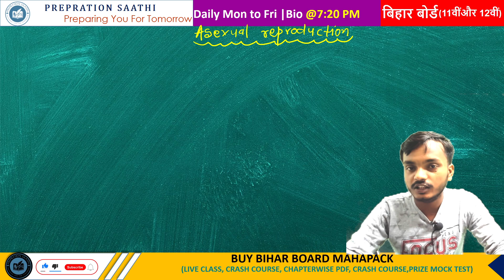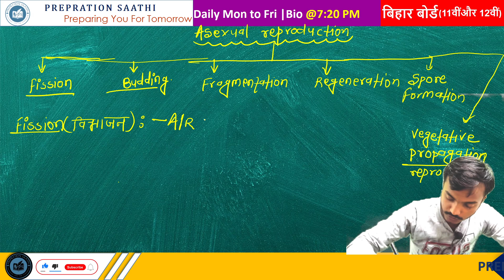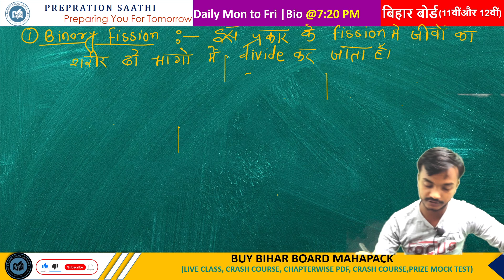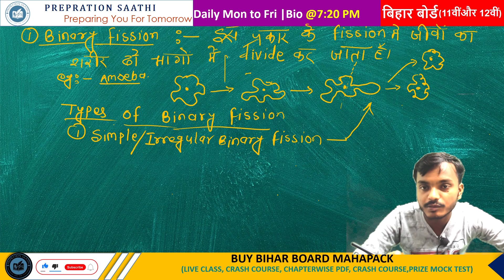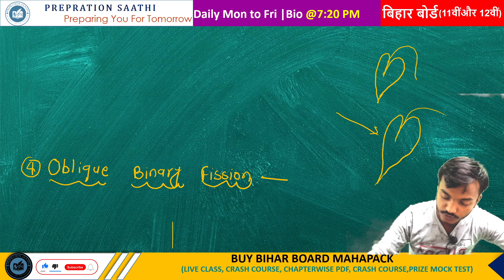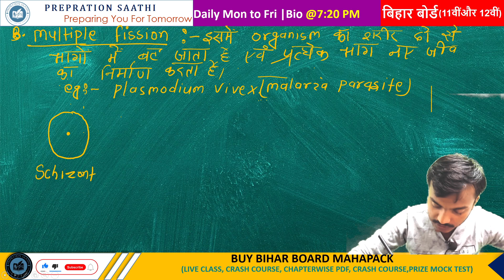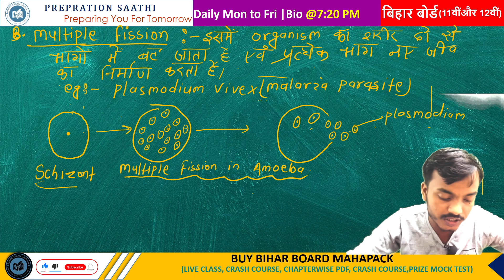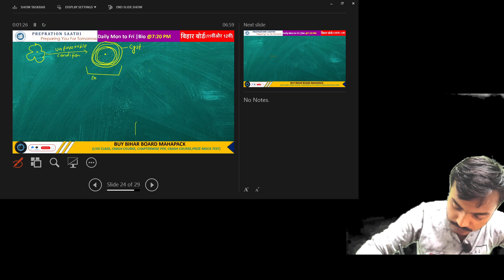Bihar Board class 12th |क्रेश कोर्स version-1| जीवों में प्रजनन (REPRODUCTION IN ORGANISMS)lecture-3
✔️ Subject:  Biology (जीवविज्ञान)/  (Hindi Medium) - Bihar Board
✔️ Chapter: REPRODUCTION IN ORGANISMS/ "जीवों में प्रजनन " / jeevon mein prajanan(Chapter 1)
✔️ Topic Name: REPRODUCTION IN ORGANISMS ,LIFE SPAN ,Life span of an organism usually includes four stages, Juvenility, Maturity ,Ageing and Senescence ,Death, Reproduction , Purpose of Reproduction, Basic Features of Reproduction, Types of Reproduction, /  '' जीवों में प्रजनन'' , जीवनकाल , किसी जीव के जीवन काल में आमतौर पर चार चरण शामिल होते हैं: ,यौवन, परिपक्वता, बुढ़ापा ,मृत्यु , प्रजनन , प्रजनन का उद्देश्य ,प्रजनन के सभी तरीकों में कुछ सामान्य बुनियादी विशेषताएं ,jeevon mein prajanan , jeevanakaal , kisee jeev ke jeevan kaal mein aamataur par chaar charan shaamil hote hain: ,yauvan, paripakvata, budhaapa ,mrtyu , prajanan , prajanan ka uddeshy ,prajanan ke sabhee tareekon mein kuchh saamaany buniyaadee visheshataen ,

  of "Class 12 Biology Chapter 1 "REPRODUCTION IN ORGANISMS/ "जीवों में प्रजनन " / jeevon mein prajanan(Chapter 1)named have been discussed.
your quarry
Biology  chapter 1 in hindi
class 12th Biology bihar board 2024
class 12 Biology chapter 1 one shot revision
class 12Biology chapter 1 introduction
class 12 Biology chapter 1 important questions
class 12 Biology notes in hindi chaper 1
class 12 chapter 1 Biology Reproduction in organism ncert video in hindi
जीवों में प्रजनन कक्षा 12
12ncert Biology for class 12
class 12 Biology chapter1 in hindi
bihar board
class 12Biology chapter 1
class 12 Biology chapter 1 in hindi ncert
class 12 Biology chapter 1 hindi medium
12th Biology in hindi
class 12 ncert
Bihar board class 12 Biology chapter 1
12th Biology in hindi
class 12 ncert Biology
class 12 ncert जीवों में प्रजनन
class 12 Biology ch 1
class 12 Biology in hindi
कक्षा 12 प्रश्नावली 1 जीवों में प्रजनन
जीवों में प्रजनन class 12
jeevon mein prajanan Biology 2024 one shot
jeevon mein prajanan Biology 2023 exam
जीवों में प्रजनन कक्षा 12 ncert
12th board biology live class
biology class 12 chapter 1 reproduction in organisms in hindi
reproduction in organisms class 12 Chapter 1
reproduction in organisms class 12 in hindi
jivo me janan class 12
jivo me janan class 12 in hindi
jivo me janan class 12 biology
class 12th biology chapter 1 in hindi
class 12th biology chapter 1 revision
jivan mein janan
Reproduction in organisms 12th biology
board exam 2024
prepration saathi12th BSEB biology

Feel free to spread the word – share the videos with your friends and classmates.

👉 Have Any Query? Ask Us.